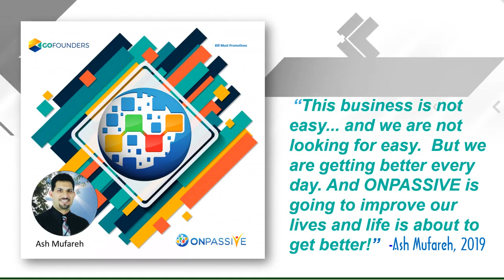This business is not easy Quote BY Ash Mufareh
ASH MUFAREH WORDS WILL BE REMEMBERED